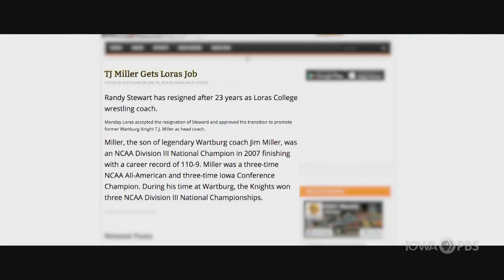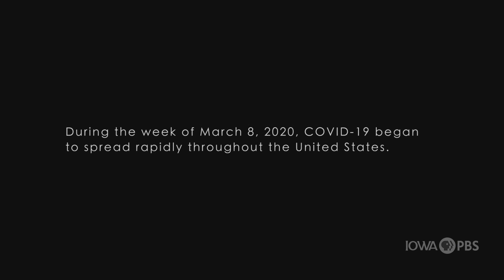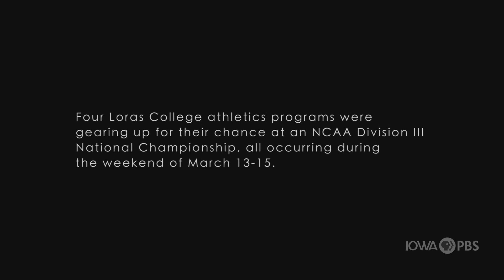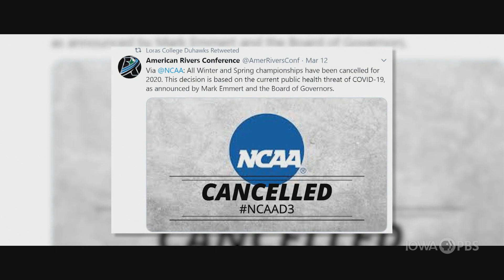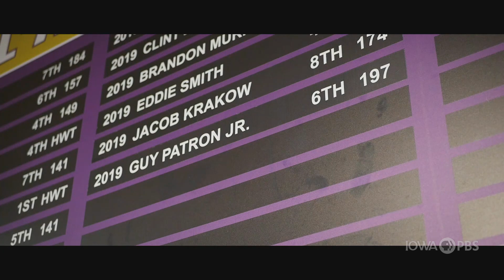One Stolen Moment | The Film Lounge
One Stolen Moment from Michael Runde is a documentary that focuses on four Loras College athletes whose competition schedules -- and athletic careers -- were disrupted by the COVID-19 pandemic.